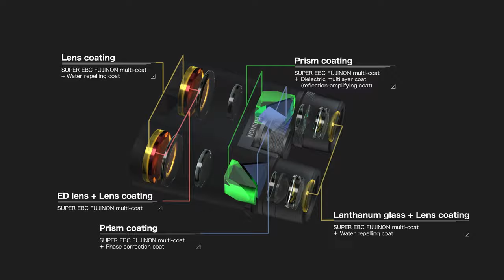FUJIFILM Binoculars FUJINON HYPER-CLARITY HC8x42/10x42 Promotional Movie (Short ver.)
- FUJINON HYPER-CLARITY HC8x42/10x42 -

A Hyper Clear View Ahead.
Discover what has yet to be seen with HYPER-CLARITY.

Main features:
1) The HC Binoculars provide a bright and clear field of view,
    equipped with 42mm lenses and FUJIFILM's new and improved
    "SUPER EBC FUJINON" multi-coating system.
2) Magnification equivalent to an APS-C Focal Length 350mm and 400mm
    - The HC Binoculars are great companions to FUJIFILM's Digital Camera "X Series",
      great for finding a subject at a wider FOV and wide resolution range.
    *1 Full-Frame Focal Length (approx.): 8x - 525mm, 10x - 600mm
    *2 Real FOV: 8x - 8 °, 10x - 6.5 °
3) Advanced operability and premium design
4) Robust magnesium-alloy body with excellent reliability
5) Water and fog proof structure, along with water-repellent coatings.